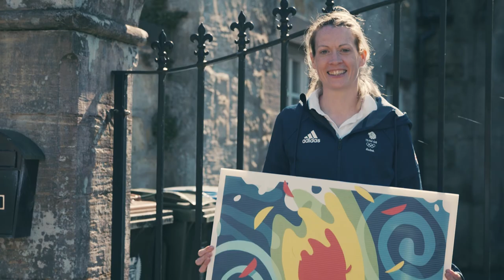Purplebricks Home Support - Leighton McIntosh & Eilidh Doyle painting reveal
We captured the special moment professional footballer and artist Leighton McIntosh revealed his painting 'Shine Through' to Team GB athlete Eilidh Doyle.